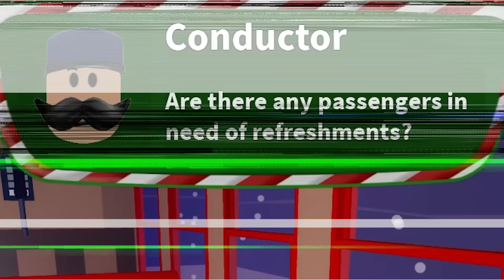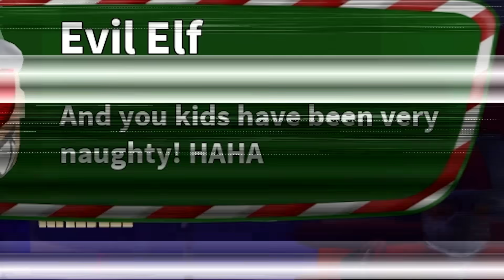Christmas Story With Cutie! (Roblox)